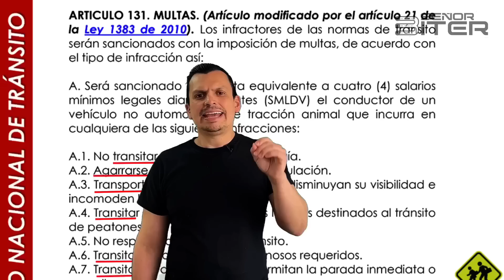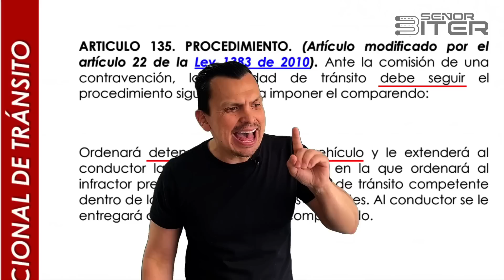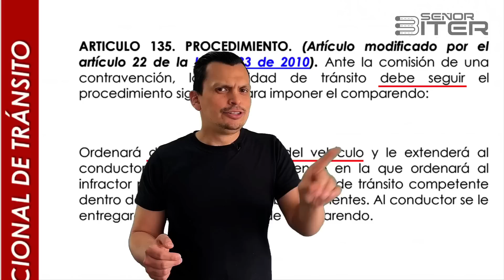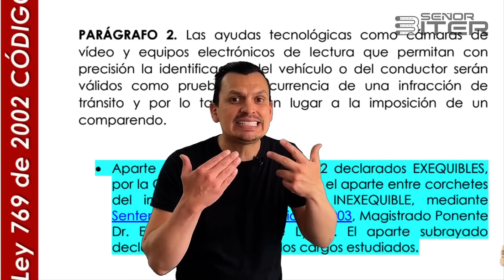Por NO saber esto Vas a pagar mucho $$$ a tránsito